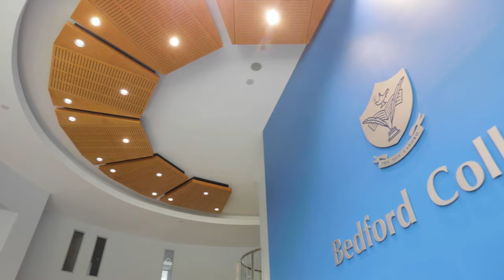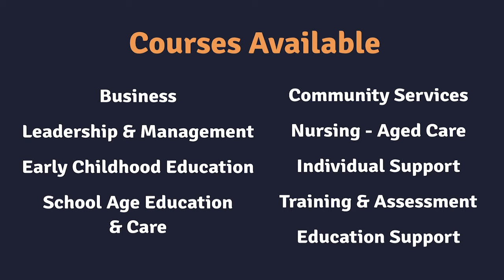Bedford College (Norwest Campus)